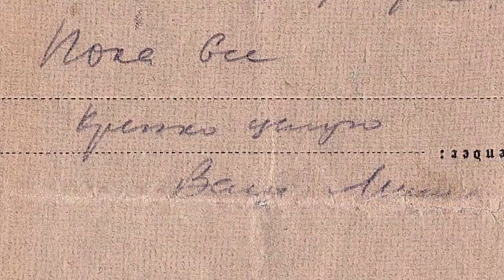Письмо родным "С победой"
Письмо майора Савкина к родным, датированное 14 мая 1945 г. Сын М.М. Савкина впоследствии стал доктором географических наук, главным научным сотрудником, профессором кафедры водных изысканий и гидроэкологии Новосибирской государственной академии водного транспорта.